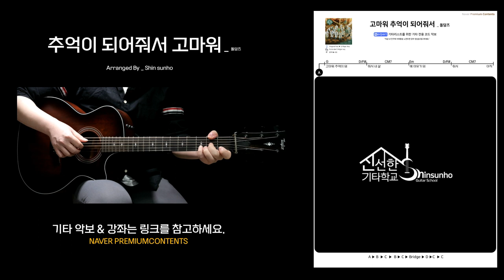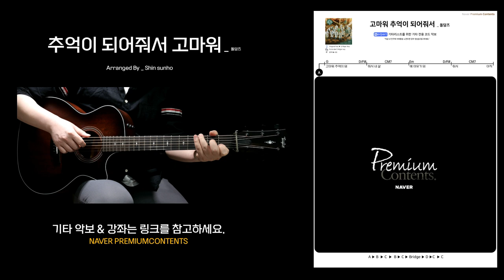고마워 추억이 되어줘서 _ 돌담즈 / 기타 강좌 / 코드